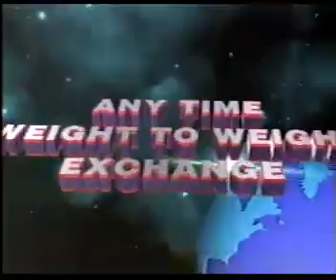Sepoy Chinnaiah Full Length Movie Parts:03/07 |ANR